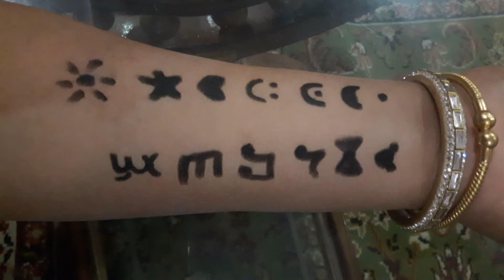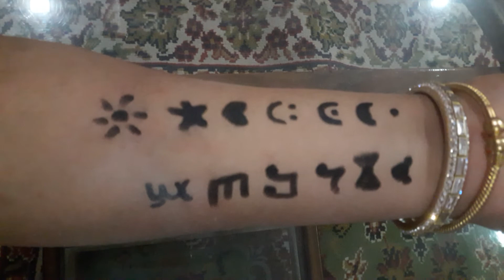kala tikka for babies- digitalmomparenting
hello friends.. we all have seen kala tikka on babies ( especially  newborns )forehead, palms and soles. i am here sharing with you all my different designs of kala tikka. hope you all will like it.